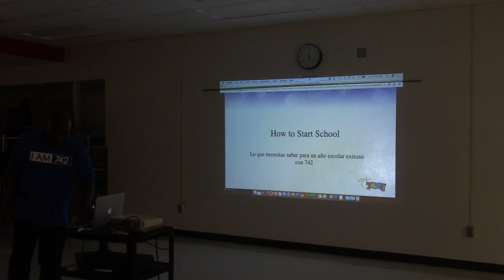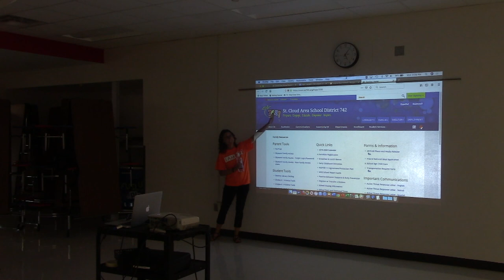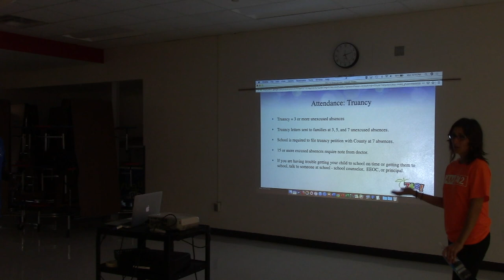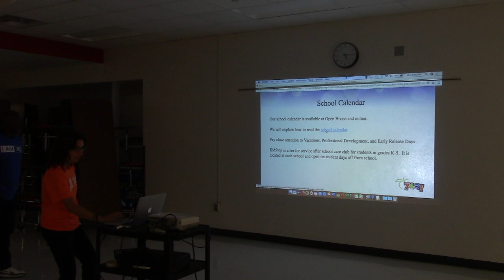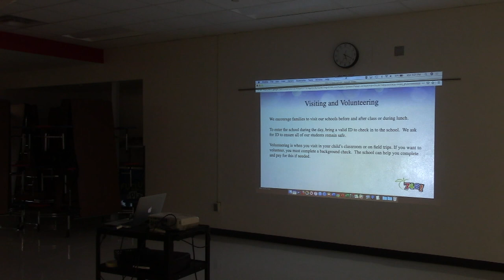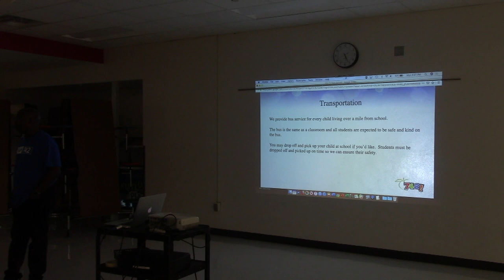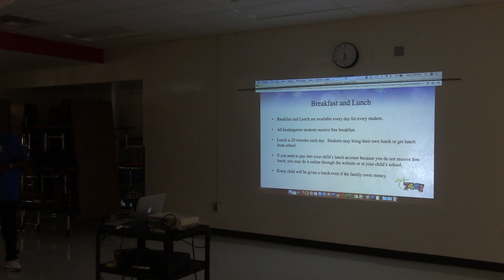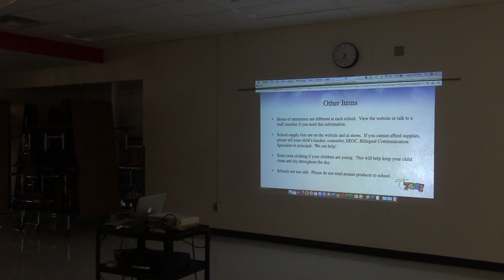New to District 742?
Are you new to St. Cloud Area School District? Learn about District 742! We'll guide you through the calendar, website and filling out forms!